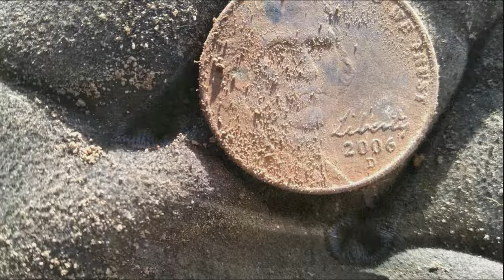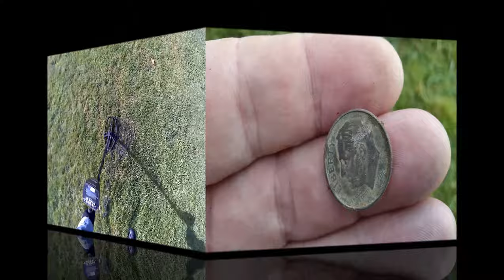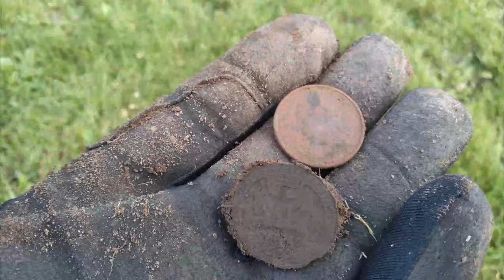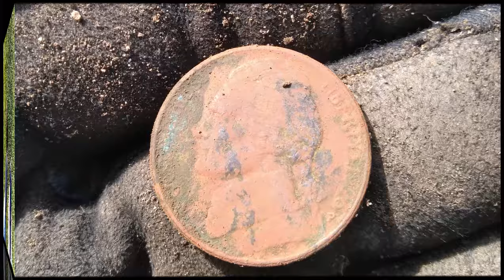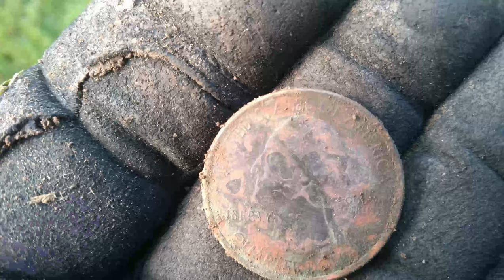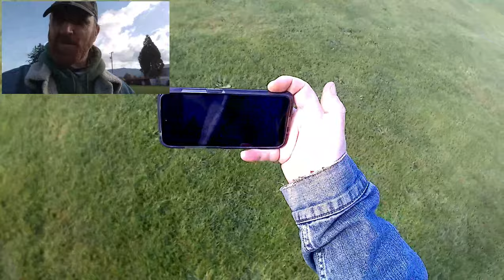Dirty Diggles Metal Detecting The Red Ring PLUG. 10k White GOLD.....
Content:
Metal Detecting
Kayaking
Adventure Exploring
Rock Hounding
Re-purposing Junk
Good Time Fun!!!

      KAYAK
Fund Supporters

Copyright DirtDigglerCrest.